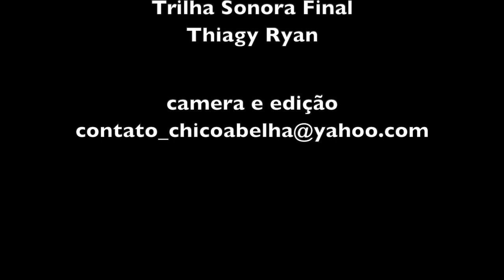FAMÍLIA TRABALHA UNIDA NO SUL DE MINAS GERAIS - UM EXPERIMENTO COMUNITÁRIO SUI GENERIS - PARTE 1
Numa primeira conversa com o Cláudio, fiquei impressionado com as relações de trabalho de um grupo de pessoas em suas atividades agropecuárias na zona rural de Brasópolis MG.

Nesta segunda visita, aprofundei um pouco mais a conversa para tentar entender essa experiência de sucesso que segue uma lógica nada convencional e não se inspirou em nada semelhante. Só mesmo assistindo o vídeo para poder fazer algum sentido, porque eu não consigo colocar em palavras. Em tempo, achei o máximo este experimento.